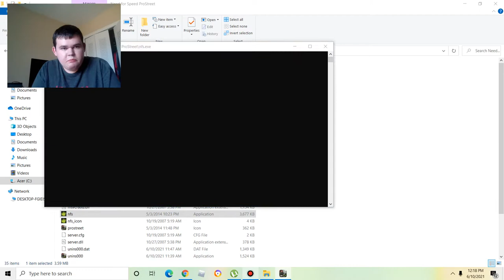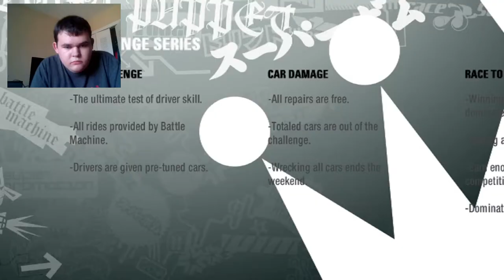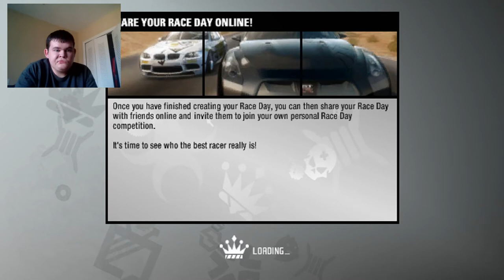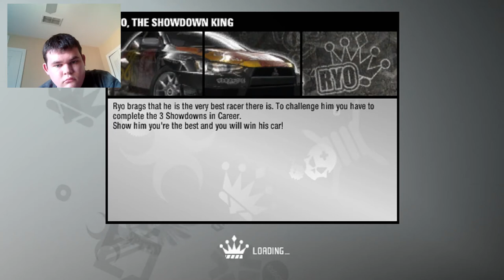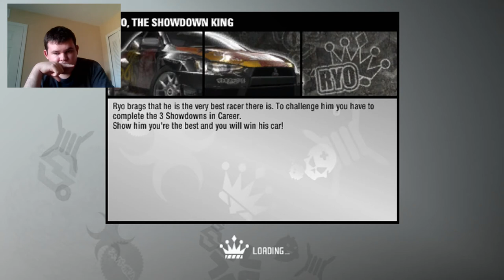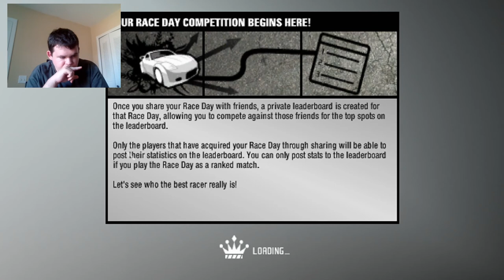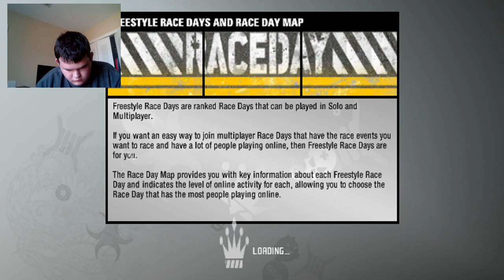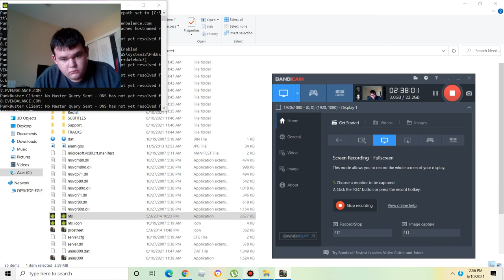Breaking all the records|Need for speed prostreet #2